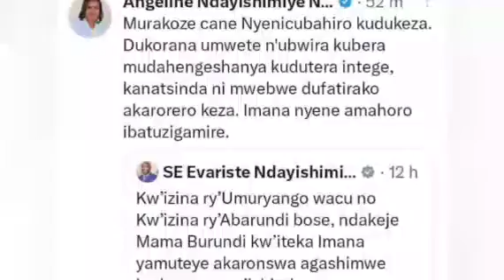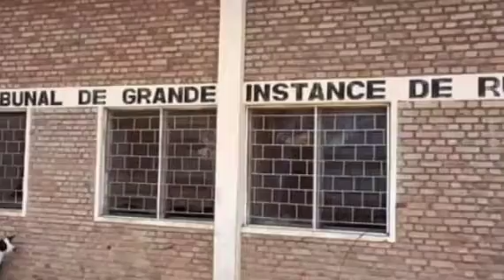Amabanga hagati yabo/Angeline NDAYISHIMIYE,Bunyoni na NEVA/Faustin NDIKUMANA avuze ibintu bidasanzwe